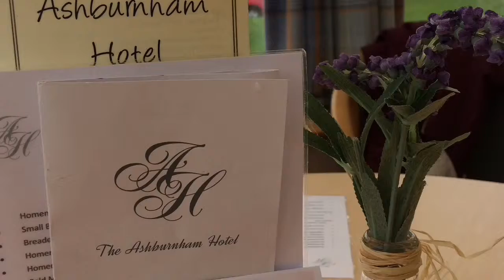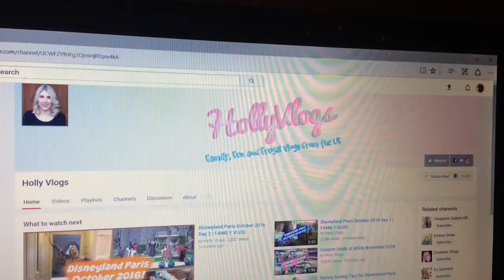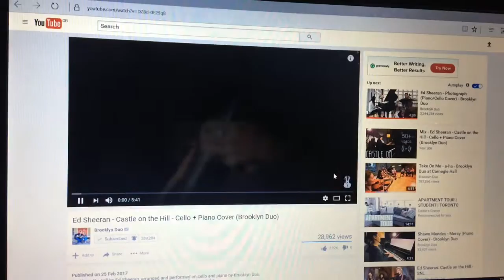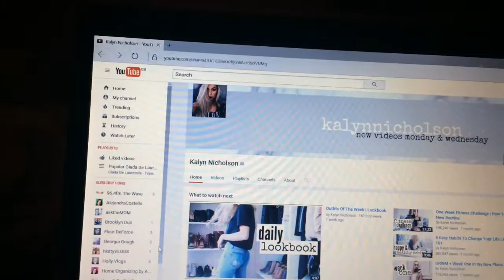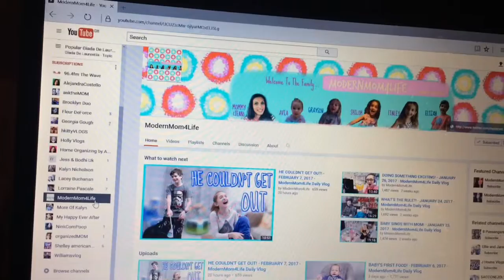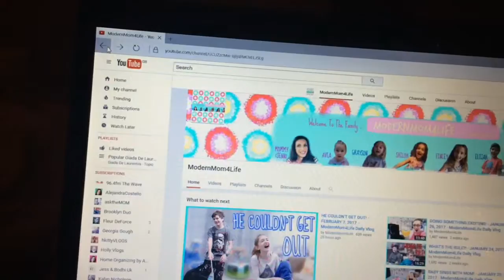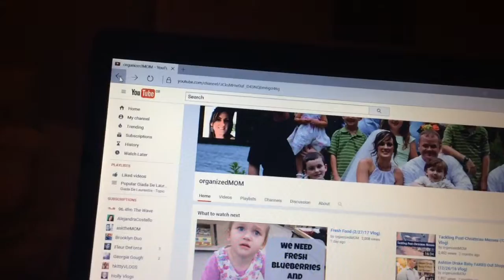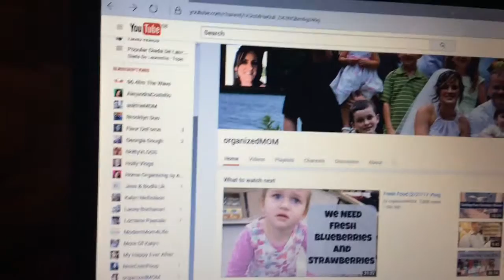1st March 2017